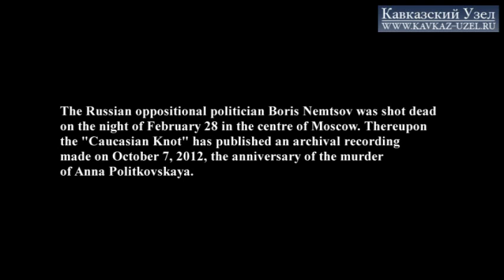Nemtsov on the assassination of Politkovskaya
The Russian oppositional politician Boris Nemtsov was shot dead on the night of February 28 in the centre of Moscow. Thereupon the "Caucasian Knot" has published an archival recording made on October 7, 2012, the anniversary of the murder of Anna Politkovskaya.